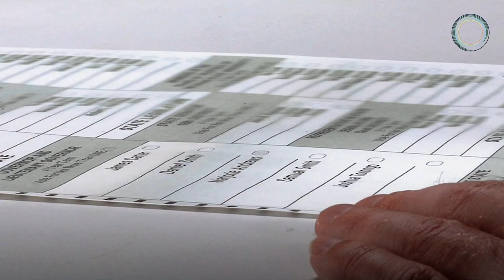Bill Nye Wants Arizona to Vote for Science | NowThis Earth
With Arizona's record temperatures and huge potential for renewable energy, Bill Nye says state residents must VoteForScience.

Early voting in Arizona has begun, and science is on the ballot.

With the state's dry climate, its capital city has shattered records every year. Indigenous communities have limited access to electricity, putting them at risk in extreme temperatures. And Arizona could create nearly 60,000 long-term jobs if it invests in its renewable energy resources.

'We can fix things and make the world better, but we have to vote,' explains Bill Nye.

Arizonans can get their absentee or mail-in ballots until October 23 or vote early in person until October 30.